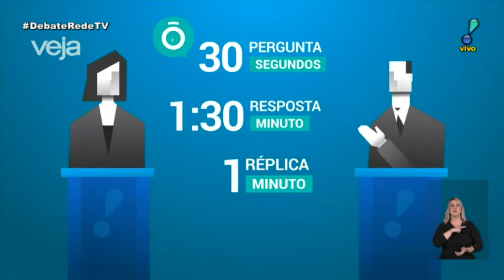O bloco das farpas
Temas como combate às drogas e agressão à mulher põem Bolsonaro, Freixo e Pedro Paulo na berlinda